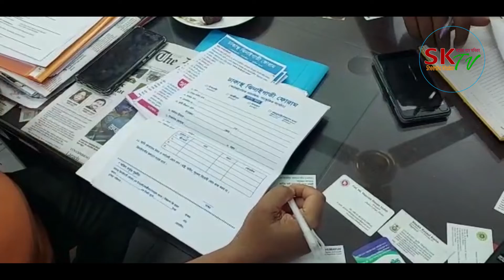Work plan of Jhenaigati Youth Forum in Dhaka ▉ ঢাকাস্থ ঝিনাইগাতী যুব ফোরামের কর্মপরিকল্পনা প্রণয়ন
This is Sheersho Khobor TV. This channel is organized with discussions on contemporary events, politics, economics, business, agriculture and special news reports. In this video you can see the work plan of Jhenaigati Youth Forum in Dhaka. I hope you like the video. Stay with us by liking, commenting, sharing.
Work plan of Jhenaigati Youth Forum in Dhaka
Presented by sheershokhobor news desk
all copyrights reserved @Sheersho Khobor TV
ঢাকাস্থ ঝিনাইগাতী যুব ফোরামের কর্মপরিকল্পনা প্রণয়ন
পরিবেশনায়: শীর্ষ খবর নিউজ  ডেস্ক
সর্বস্বত্ত সংরক্ষিত@শীর্ষ খবর টিভি